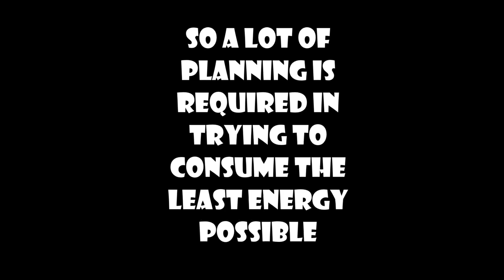G D Somani, Mumbai